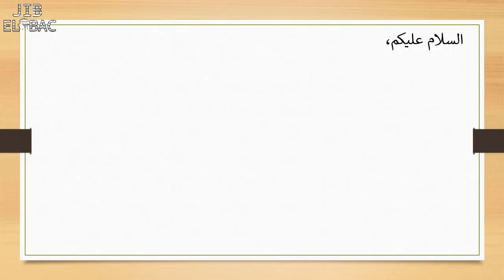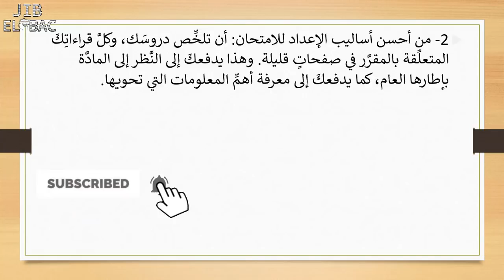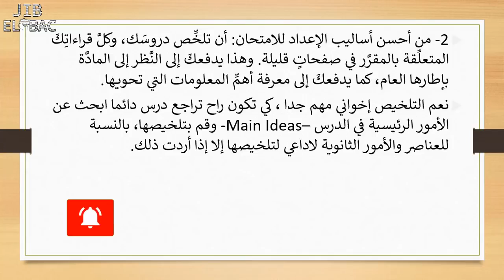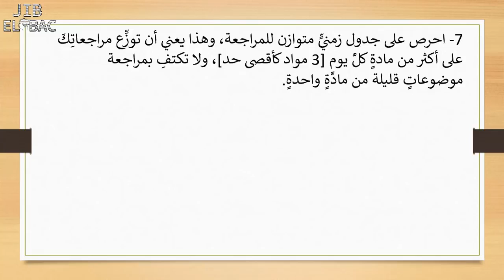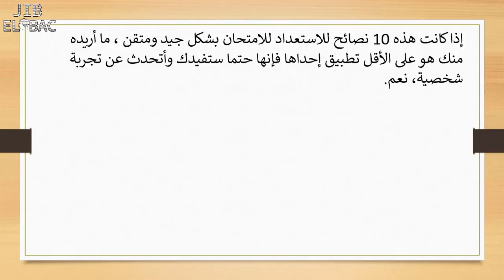كيفاش توجّد للامتحانات؟! 10 نصائح لجميع المستويات